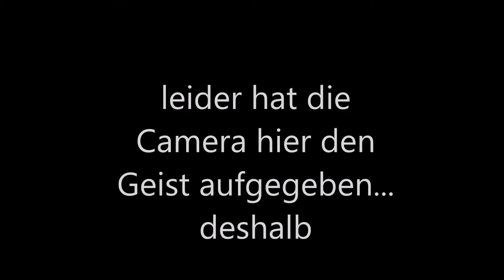Gelassenheitsprüfung GHP Picasso 2015 geführt und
Gelassenheitsprüfung geführt und geritten von Picasso und Kathrin auf dem Ponyhof Dinkel am 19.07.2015. Jeweils mit Note 1,0 bestanden :-)